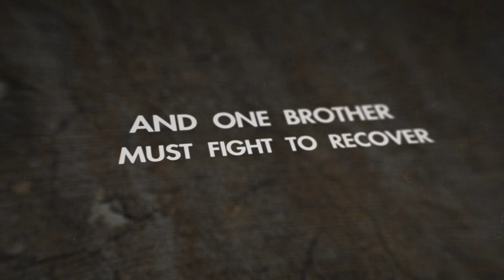Martial Arts Thriller Death Grip - Theatrical Trailer Johnny Yong Bosch & Eric Jacobus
An Action Kickback Film by Eric Jacobus (100 min)
For info on the DVD release in May/June 2012, keep checking

In an effort to set his life straight, Kenny Zemacus checks his high-functioning autistic brother Mark out of a care home where he's spent the past fifteen years since their mother's death. When Kenny reluctantly brings Mark on a last minute museum catering gig that night, Mark unwittingly entangles them in a dangerous heist involving the museum's mysterious showpiece -- the silver Coin of Judas - and a murderous satanic cult, propelling them into the cult's demonic world and forcing them to face the depths of their own dark past.

Starring Johnny Yong Bosch, Eric Jacobus, Nathan Hoskins, Rebecca Ahn

Written & Directed by Eric Jacobus

Produced by Rebecca Ahn & Eric Jacobus

Director of Photography: Drew Daniels
Production Designer: Ernest Ongaro
Original Score by: Brett Cameron Perry